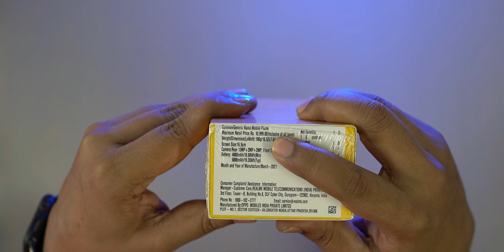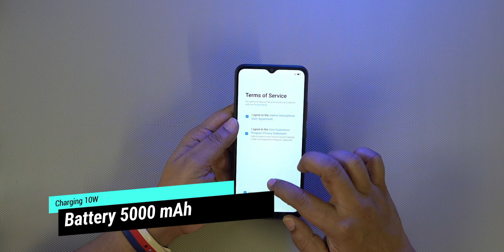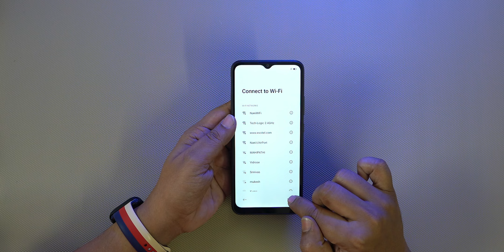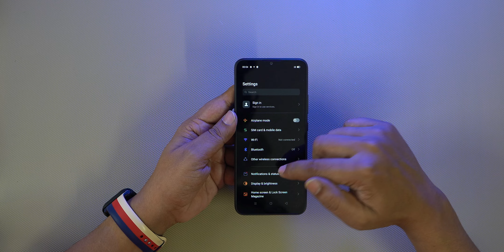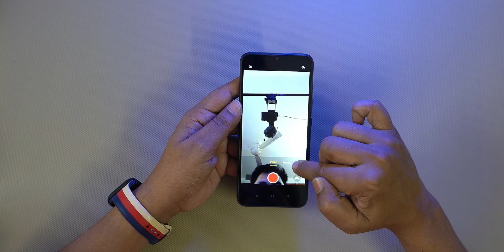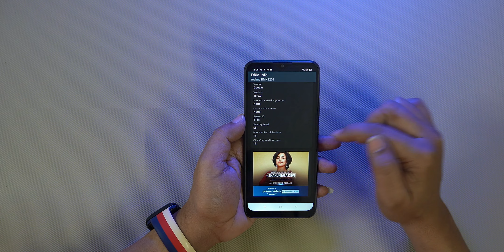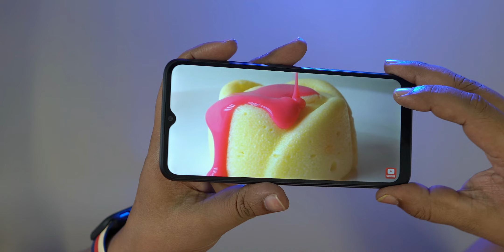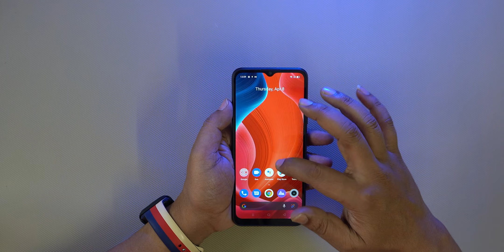Realme C21 Unboxing and initial impression in Telugu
3GB+32GB  Rs.7,999/-
4GB+64GB Rs.8,999/-